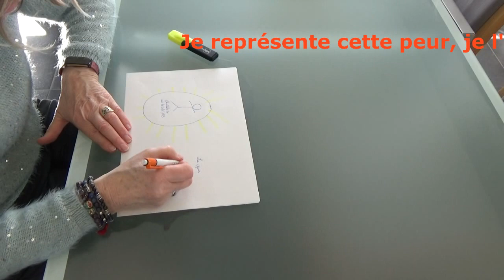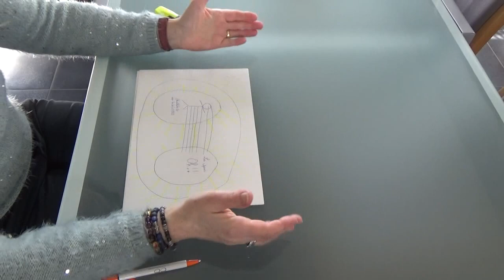Comment dépasser la peur sans prendre de risque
Comment vous sentez-vous chez vous, depuis le début du confinement?🤩
Notre maison est le reflet de nos mal-être, nos freins et nos blessures.🏘🏡🏠 Certains lieux aussi beaux et aussi esthétiques soient-ils, ne vont pas être facile à supporter et l’ambiance familiale risque de dégénérer.
Alors pour sortir en pleine forme de ce confinement je vous propose d’utiliser tout votre potentiel pour vous sentir bien chez vous⭐️😍🍀
Pendant ce confinement, chaque jour, si vous êtes prêt(e) à relever le défi, je vos propose une courte vidéo. Inscrivez-vous pour recevoir le défi par mail, cliquez